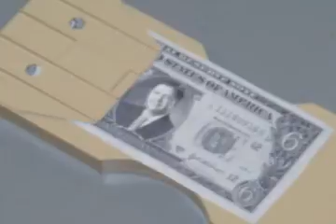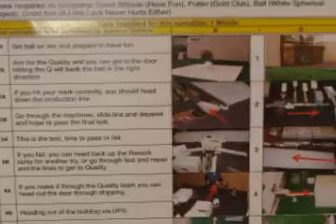DMP Corporate Golf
DMP Winter Summit 2007 Corporate Golf Event. Each Department made their own hole...and we all played them. This is a company of over-achievers.